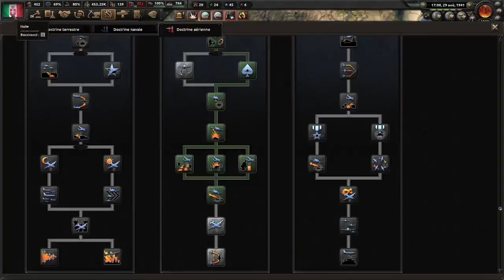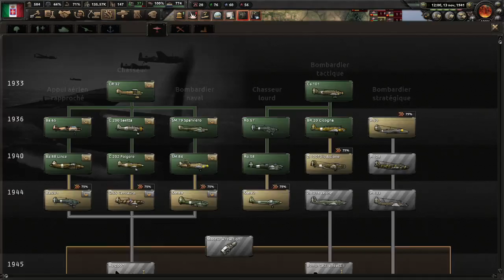Hoi4 l'Épopée Italienne: bourbier espagnol et blitzkrieg portugaise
Ignorer:
Gameplay
gameplay
Action-adventure game
Action game
strategy game
jeu de stratégie
Video game culture
Gros Delta
Gros delta
gros Delta
gros delta
grosdelta
Delta
delta
ABCD Delta
abcd delta
heartsofiron4
hoi4
hoi4 gameplay
hoi4 gameplay fr
gameplay
hoi4 solution francais
hearts of iron 4 présentation
hearts of iron 4 intro
hearts of iron 4 tutoriel
hearts of iron 4 tutoriel fr
hoi4 présentation
hoi4 intro
hoi4 tutoriel
hoi4 tutoriel fr
hoi4 timelapse
hoi4 timelapse fr
hoi4 timelapse 1937
hoi4 italie
hoi4 gameplay italie
hoi4 gameplay italie fr
hoi4 l'épopée italienne
épopée italienne
épopée italienne #2
épopée italienne #3
bourbier
espagnol
bourbier espagnol
et
blitzkrieg
portugaise
blitzkrieg portugaise
bourbier espagnol et blitzkrieg portugaise